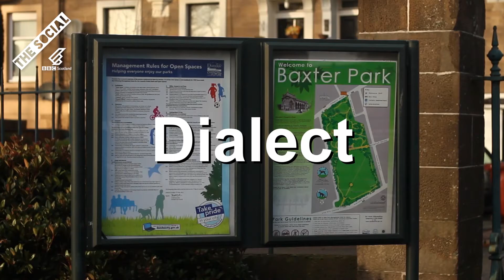Big D's Guide To Dundee | BBC The Social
Join Dundee's culture guru on a trip around the iconic city. Buckle up and prepare for an insight into the good life that will leave you searching for a one-way ticket to the coolest place on the face of the earth.

Video by Danny Flynn aka Big D.